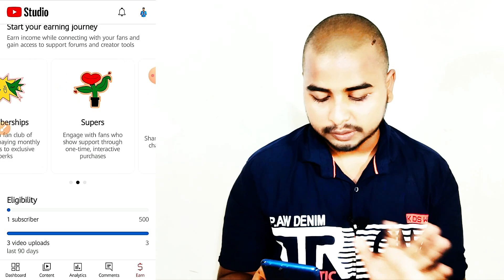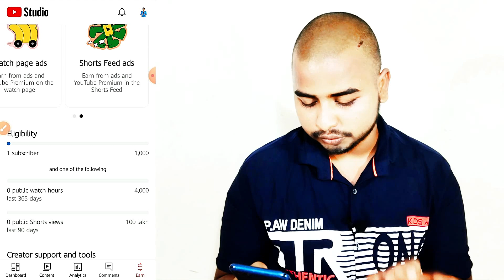Good News For Youtuber | YouTube Monetization Update 2023 | YouTube Big Monetization Update 2023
𝐕𝐢𝐝𝐞𝐨 𝐓𝐢𝐭𝐥𝐞:-

news youtube big monetization update 2023
youtube monetization policy 2023 ypp big update
youtube new monetization update
new youtube monetization update
500 susbcriber & 3000 hours watchtime

Koo-  imsibbu23